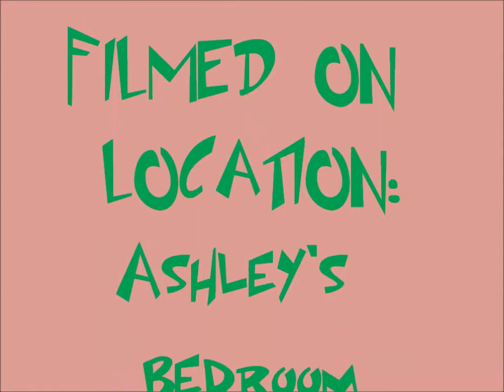Remix #5- AshleysRecordings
just one of my remixes :)